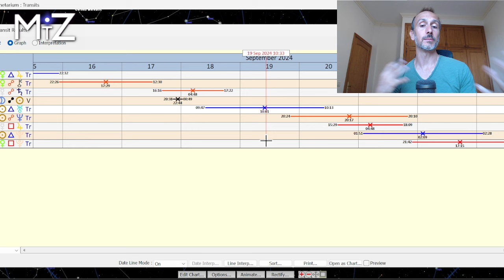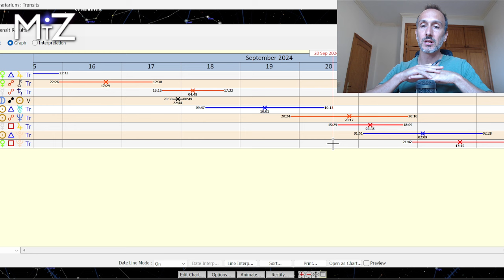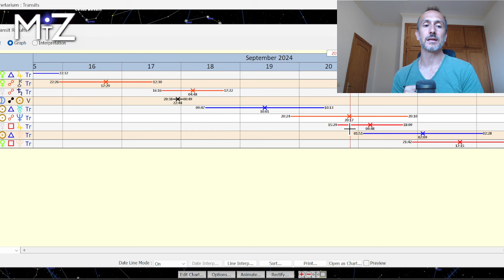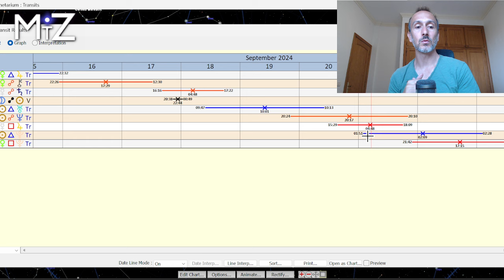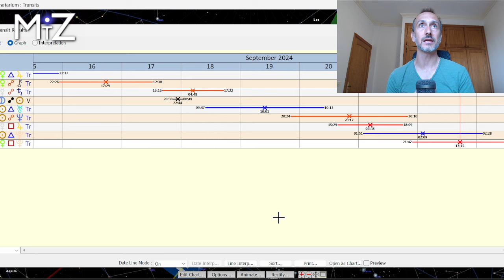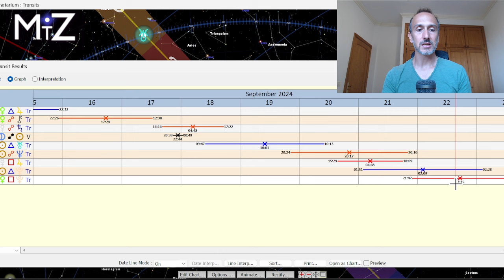Weekly Horoscope September 16th to 22nd 2024 - True Sidereal Astrology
The weekly horoscope for September 16th 2024 has a powerful Lunar Eclipse in Pisces. This is a week of important steps towards our future life path. Receptivity and soul-guidedness is the name of the game and taking steps towards greater spiritual health and wellbeing is important this week. Uranus and Neptune support the Eclipse giving us a sense of excitement, change, and transformation.

True sidereal astrology uses the real size and location of the constellations.

* Virgo spans the entire month of October